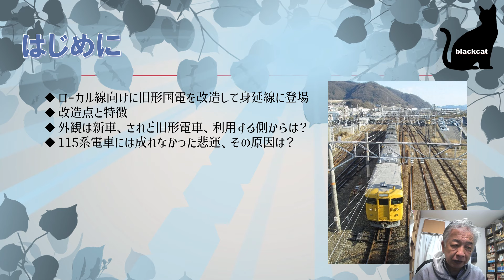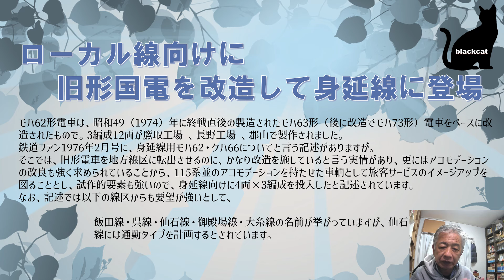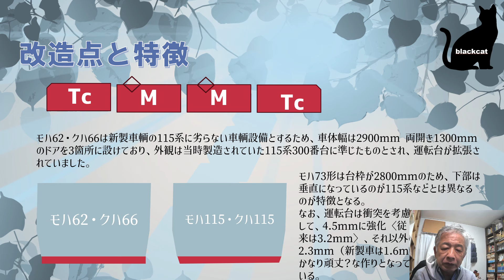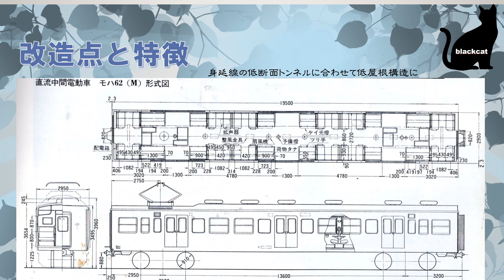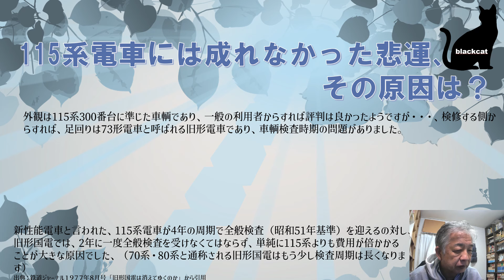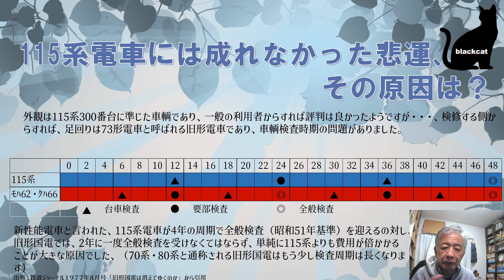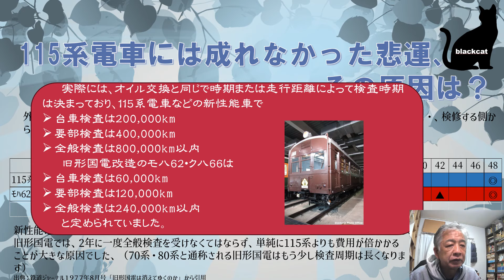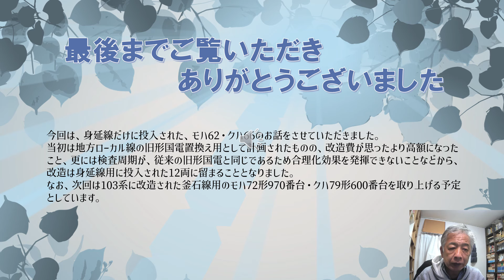知鉄話 モハ62・クハ66形電車の話 115系になれなかった悲運の電車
昭和49（1974）年、旧形国電モハ73を改造して115系と同等の設備の電車が誕生、増備されるはずだったのですが・・・・。
3つの鉄道工場で改造された、4両編成×3編成のみで、その後は改造されること無く1986年には全車両廃車されてしまいました。
その原因は、ある事情によるものでした。